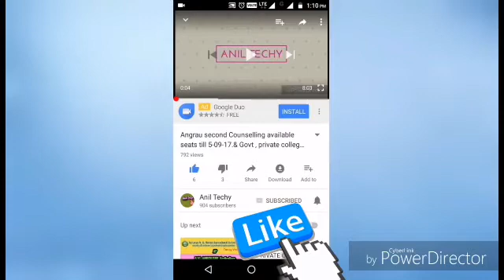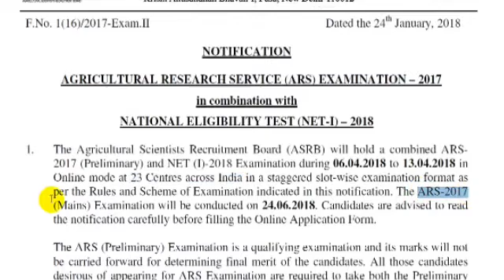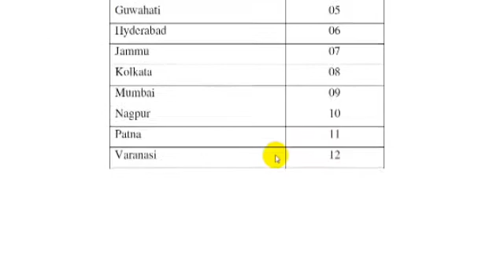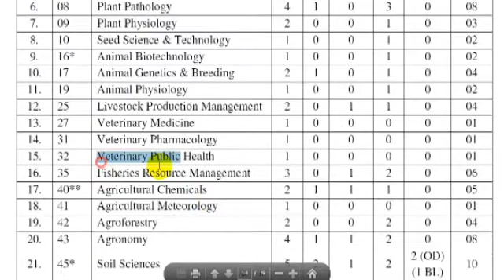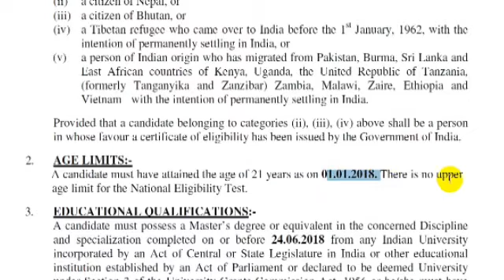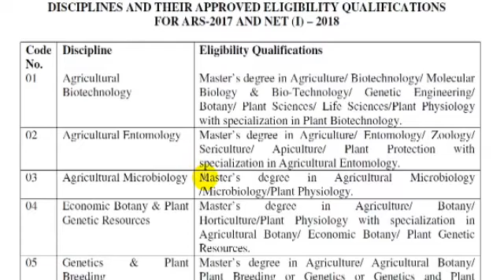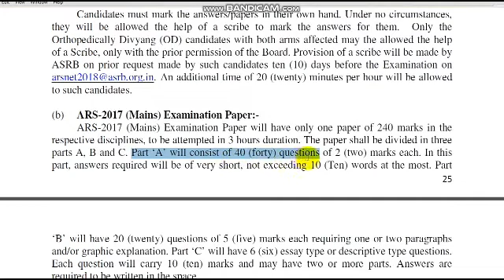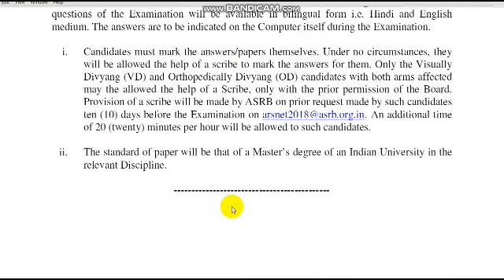AGRICULTURAL RESEARCH SERVICE (ARS) EXAMINATION-2017, NET(I)-2018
Agricultural Scientists Recruitment Board(ASRB) has issued a notification for the recruitment of Agricultural Research Service & National Eligibility Test Vacancy at 195 posts.Interested candidates may apply by 2nd March 2018.

Important Dates
Starting Date for Submission of Application:- 6th February 2018
-Last Date for Submission of Application:- 2nd March 2018